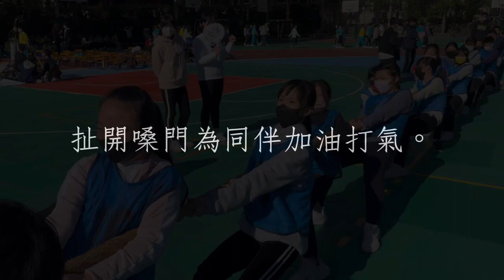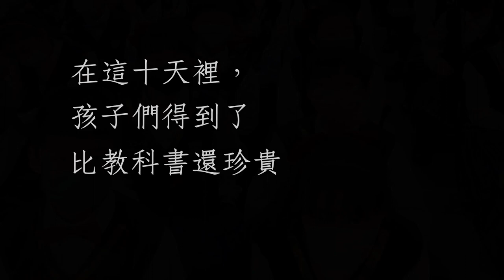2023 七平寒期學習指導活動